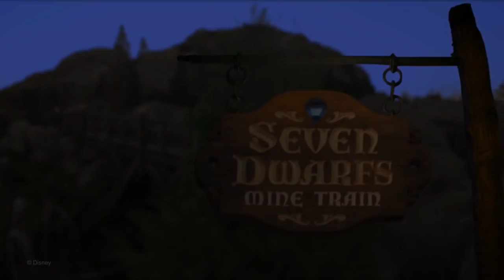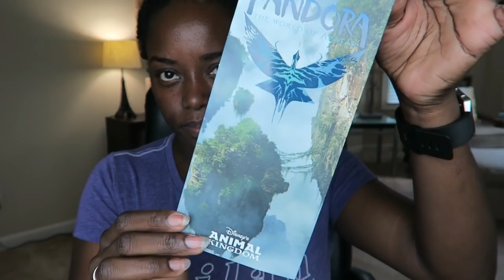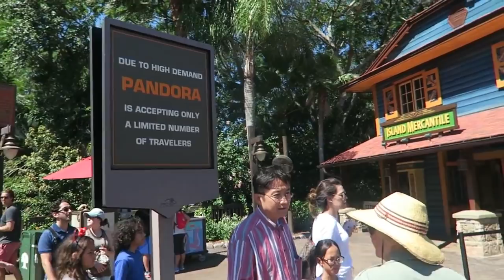Disney World Trip Recap | Disney on a Budget | Reviews and planninng tips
This is a full recap and review of our entire week long Walt disney world trip. We definitely did Disney on a budget and the trip was still magical.

Swan Dolphin Review/ Would I stay again?

Rainforest Cafe @ Disney Springs Review

Day 1 Animal Kingdom Rope Drop

Planning Strategy/ Should you take a daily break

Stressing out about dinner reservations

Day 3 Magic Kingdom Fastpasses

Being King to cast members

Day 6 Magic Kingdom fastpasses

Be our guest Dinner review

Learn more about the courses I offer that teaches families how to get out of debt, stay out of debt, and make better financial decisions.

Hi!  WELCOME!  Thanks for stopping by!  My name is Jia. Hubby’s name is Charles.  Our little ones are Zara (5) and Ava (2).  On my channel, you will find everything from working mom tips, organizing all of my cluttered spaces, Costco hauls and budgeting (my passion).  I hope to inspire encourage, and learn.  Join me on this journey!

Marriagemother